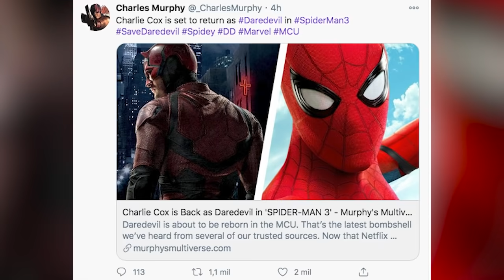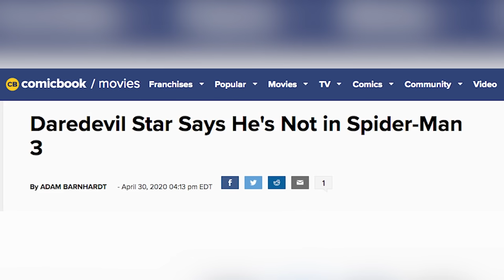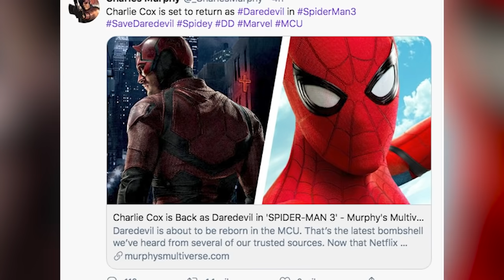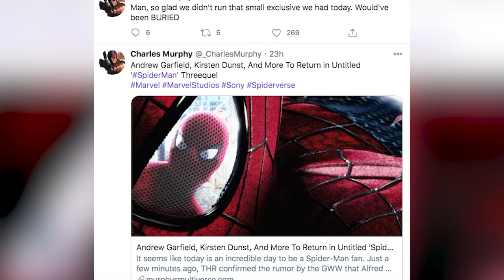Daredevil Será Más Importante Que Nunca en Spdierman 3 – Marvel –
Descubre como y por qué el regreso de Daredevil con Charlie Cox en la película de Spiderman 3 dentro de la fase 4 de Marvel será fundamental ante los múltiples problemas legales que tendrá Peter Parker en ese caotico multiverso que será Spiderman 3. Algo que nos demuestra de lo épica que será Spiderman 3 de Tom Holland en el UCM.

¿Qué opinas de esto de Daredevil en Spiderman 3? Aquí un video que seguramente te interesará: ¡Vuelven! ¡Spiderman 3 Será Mucho Más Importante de lo que Pensábamos!
Una historia donde hablamos de cómo y por qué el regreso de Daredevil con Charlie Cox en la película de Spiderman 3 dentro de la fase 4 de Marvel será fundamental ante los múltiples problemas legales que tendrá Peter Parker en ese caotico multiverso que será Spiderman 3 la siguiente cinta del Hombre Araña